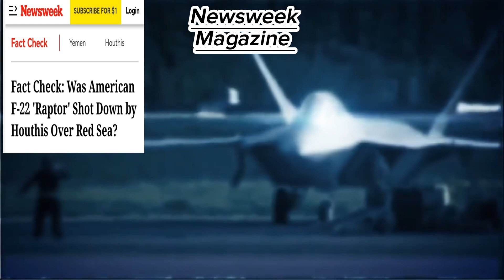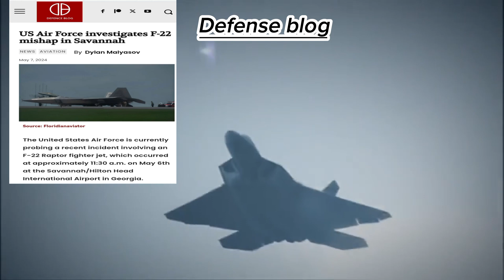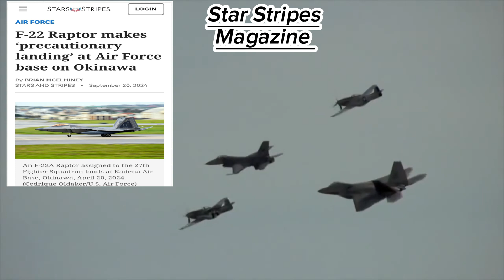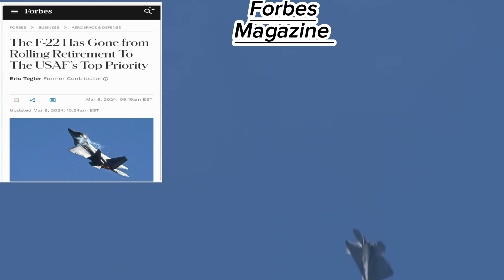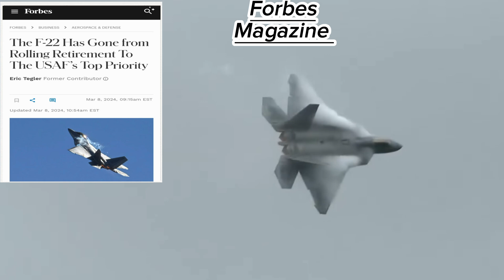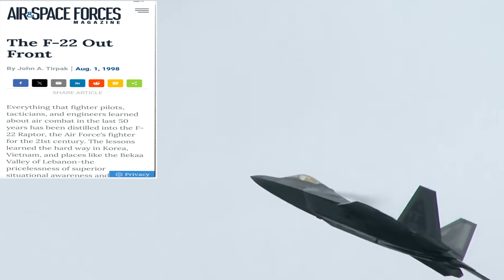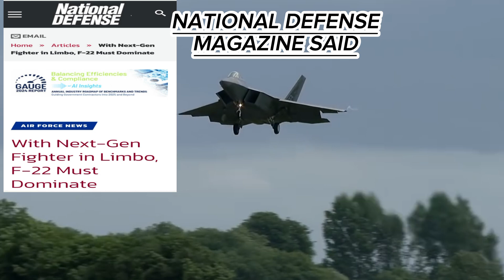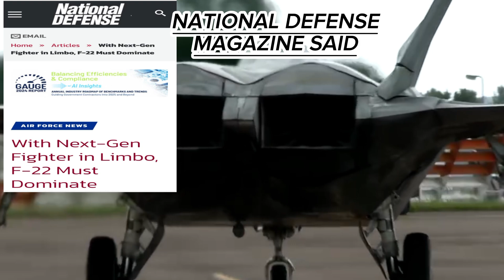The F-22 Raptor's Legacy: Past, Present, and Future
It is the stealth aircraft F-22 Raptor, stealth and firepower not to be underestimated
The "F-22" fighter is one of the most advanced warplanes in the world, and the United States still refuses to sell it even to its closest allies
The first thing that distinguishes this fighter is that it is stealth, meaning that the radars of enemy countries are unable to detect it, and this gives it superiority over other fighters, as it can surprise enemy parties and strike them suddenly

It is superior to all stealth aircraft, whether Russian or Chinese, even the American F35 entered service in 2005
and announced Washington's military distinction in the field of military aviation thanks to its dynamic performance
and its unprecedented air combat capability
It is the opposite of American military aircraft
It was never designed for export
Because it is full of secret technology
and advanced production methodologies that America prefers to keep to become a leader
in stealth aviation technologies in the world
Especially since China and Russia seek
to spy technology from time to time
So America decided not to grant it to any country  Other
Of the 750
planes that were scheduled to be produced, only 186
planes
and the last plane was delivered in 2012
How can an aircraft with such air superiority
stop production so quickly? What's behind it
A Pentagon report revealed that the aircraft was
unlucky in its production timing
as it entered service at a time when there was no
organized enemy to fight and the Pentagon was spending trillions of dollars to eliminate terrorism
so the production of this aircraft was neglected due to its high cost
and the long time frame for its maintenance
as it costs $44,000 per flight hour
and 30 hours of maintenance per flight hour
so Defense Secretary Robert Gates decided to stop its production

Have you ever wondered about the true capabilities of the F-22 Raptor, the world's first stealth fighter? This marvel of aviation technology not only dominates the skies with its speed and agility, but it also has tremendous power thanks to its advanced missile systems.

 Stealth Mode:

When operating in stealth mode, the F-22 Raptor can carry up to six AIM-120 AMRAAM (Advanced Medium-Range Air-to-Air Missile) missiles in its internal bays, designed to maintain its radar-evading appearance. Additionally, it can carry two short-range AIM-9 Sidewinders, ensuring it is ready to deal with multiple threats while remaining virtually undetectable.

External Payload:

But that’s not all. When stealth is less of a priority and firepower is paramount, the F-22 can also carry external missiles. It has the ability to carry four additional AIM-120 AMRAAM missiles or a range of
The F-22 Raptor is the most lethal fighter jet ever built. Capable of flying over twice the speed of sound at altitudes upwards of 60,000 feet, there's a reason the Raptor is the most feared aircraft in the world. Come along with me as I visit the Hawaii Air National Guard to learn what makes the F-22 Raptor the true king of the sky.

The aircraft, part of the U.S. Air Force's Advanced Tactical Aircraft (ATF) program, was designed as an air superiority aircraft, but also included ground attack, electronic warfare, and signals intelligence capabilities. Most of the airframe and weapons systems were built by prime contractor Lockheed Martin, while program partner Boeing provided the wings, aft fuselage, instrument integration, and training systems. The first F-22 was delivered in December 2005, and although the USAF originally planned to buy a total of 750 aircraft and later scaled down to 381, the program was scaled back to just 195 aircraft—187 of which were operational—in 2009 due to political opposition over high costs, lack of air missions at the time of production, and development of the more expensive and flexible F-35.